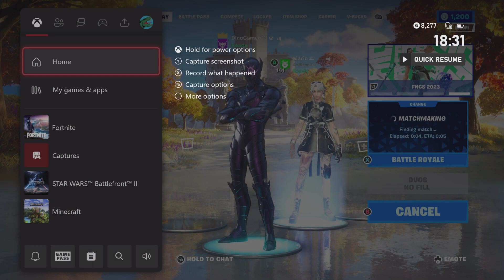Fortnite how to do the Axion Sentinel quests